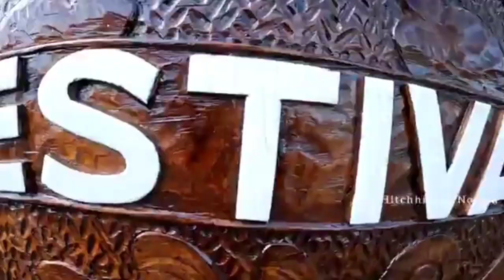Boro Ni Aronnai Lana Hornbill Festival Aao Keralani Hitchhiking Namad